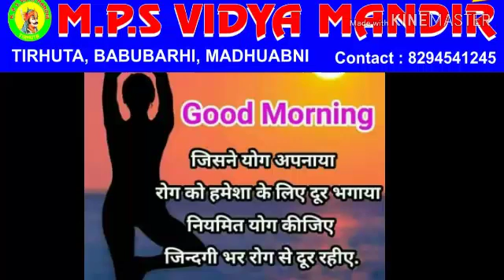21 Jun yoga day. Manav jati#bachana hai to@hindu dharm ka preacher hona chahiye